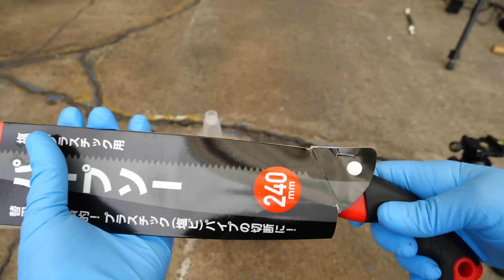ボールジョイントブーツ交換を超簡単にする自作工具！クリップがすんなり入る